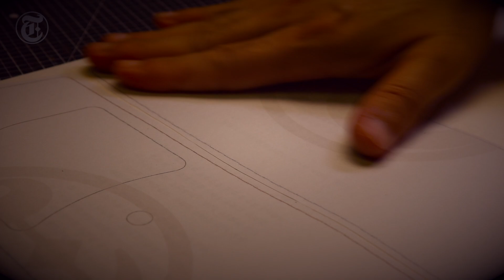가죽 펜슬케이스로 내 소중한 필기구를 보호하는 영상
오늘은 간단한 가죽 펜슬케이스를 만들어 보았습니다. 정말 간단하고
활용도가 높으니 꼭 도전해 보시길 바랍니다.

오늘도 "당신의 공예로운 삶을 응원합니다."

 즐겁게 감상하시고 좋아요/ 구독도 잊지 마시길 바랍니다
 오늘도 공예로운 생활 하시길 바랍니다

Today, "I support your craft life."

 I hope you have a crafty life today.